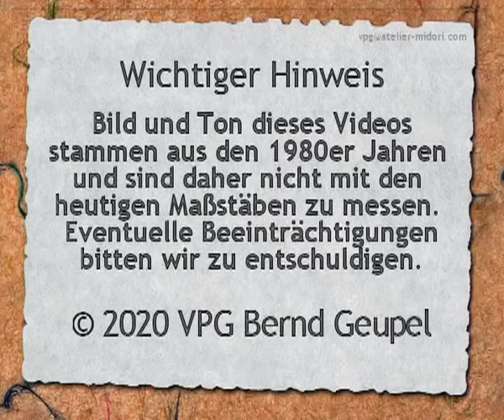06 Kickboxen Technikkombinationen